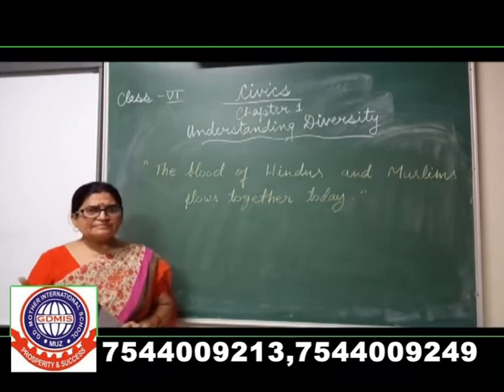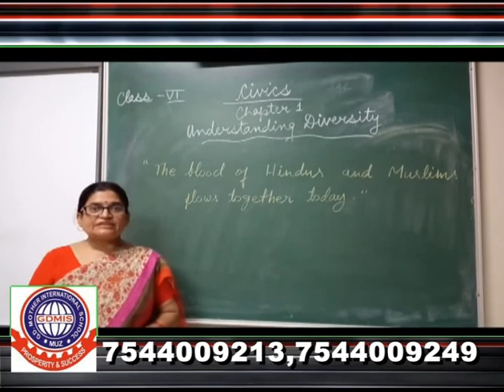CLASS 6 SST CIVICS UNDERSTANDING DIVERSITY PART 9